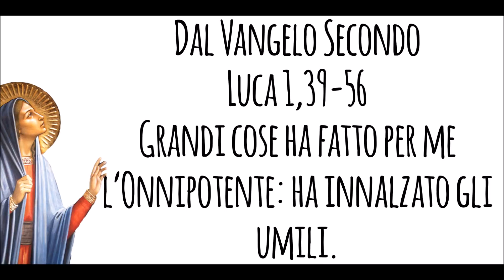Commento alla Parola del Giorno -31 maggio 2018 festa del Magnificat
festa della Visitazione di Maria ad Elisabetta